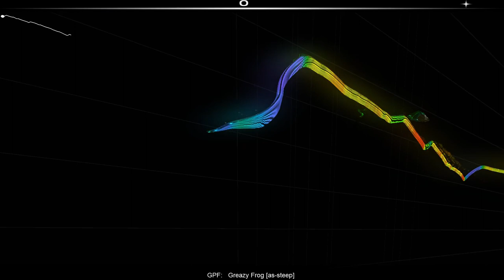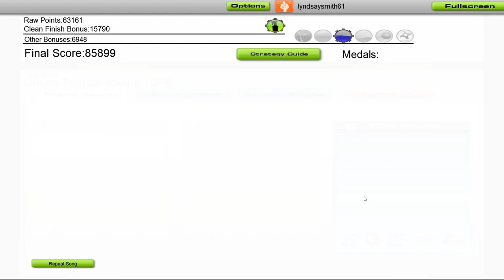GPF - Greazy Frog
🎵 @therealgpf - Greazy Frog 🎵